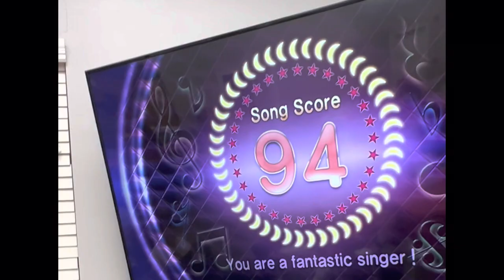Birthday Fun Games and Activities for all ages || Birthday Celebration || vlog 47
Soon I will include more review videos about the products we're using in our house, travels , and other events and adventures since there's lots of people asking us already and we would love to share it.

I want to include the links of other products that our family are interested in, as well as the ones that we already have. Incase that you guys may want to buy for yourself or your family, Please check the links provided below.

May the Lord bless you all and Have a wonderful day!

1) Colorful Happy Birthday Banner Backdrop, 73'' x 43'' Birthday Party Decoration Supplies Photography Background for Kids Boys Girls

 2) Individual Plastic Cupcake Containers Disposable with Connected Airtight Dome Lid (100 Count) Clear Single Cupcake Container, BPA Free

3) Blulu Rainbow Happy Birthday Centerpieces Colorful Paper Honeycomb Decoration Happy Birthday Table Topper Birthday Table Supplies for Birthday Baby Shower Party Supplies

4) 200 Clear Treat Bags 6x9 with 4" Twist Ties 6 Mix Colors - Thick OPP Plastic Cello Bags for Wedding Cookie Birthday Cake Pops Gift Candy Buffet Supplies (6'' x 9'')

5) Pink 6 Pack Premium Disposable Plastic Tablecloth 54 Inch. x 108 Inch. Rectangle Table Cover By Grandipity

6)30 Pieces Happy Birthday Hanging Swirl Decorations, Colorful Cupcake Balloons Sign Foil Swirls Ceiling Decor for Boys Girls Kids Birthday Party Rainbow Party Coworkers' Birthday Baby Shower

7) Lifetime 22980 Folding Utility Table, 8 Feet, White Granite

8) Disposable Party Plastic Cups [100 Pack - 18 oz.] Red Drinking Cups

9) Nostalgia Popcorn Maker Professional Cart - 8 Oz Kettle Makes Up to 32 Cups -Vintage Movie Theater Popcorn Machine with Interior Light - Measuring Spoons and Scoop - Home Theater Accessories - Red

10) Kook Stainless Steel Chafing Dish Buffet Set, with Glass Viewing Lid and Built-In Lid Holder, Round Food Warming Tray, For Parties, Dinners and Catering, 4.5 Qt

11) Amazon.com Print at Home Gift Card

If you have any questions or you need any tips and suggestions about our activities or any product we use in our videos, please comment on this video or feel free to email me at